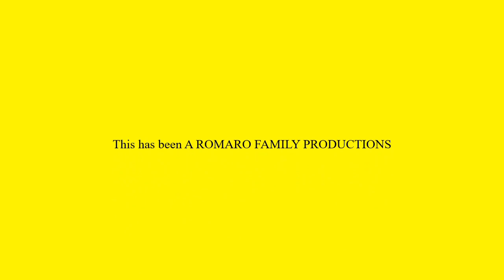ONE OF THE WAYS PLASTIC WILL BE RECYCLED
This is another recycling venture that we will spearhead in Africa.